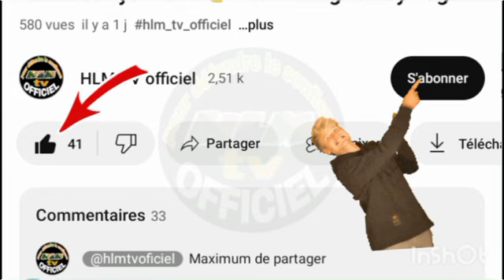Oustaz Habib Ndiaye di déf jangat ci waxtaanu serigne Khadim Ndiaye